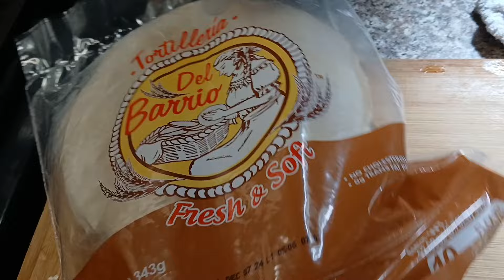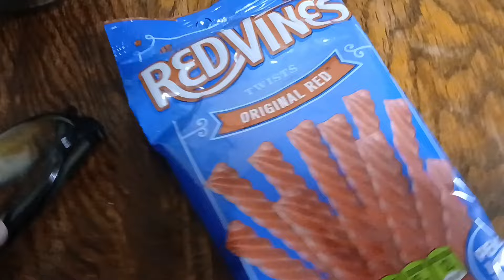FALL HOMEMAKING: FRUGAL LIVING COOK WITH ME | SPEND THE DAY WITH ME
HI WELCOME BACK TO MY HUMBLE HOME MY FRIENDS! Today's homemaking, I am excited that fall homemaking is here, and I get to have all the cozy fall homemaking vibes, the weather is not there yet lol, still warm here in california but at least it's under 100 degress, we still get 99, 98, 97 weather, which I am so over! I am ready for the colder days, and darker longer nights lol. I am sharing my homemaking frugal living day with you, sharing some frugal cooking, please enjoy the video and thank you for spending the day with me my friends!!

✨Links✨you are never obligated to send anything, your support is more than enough!!! (may god bless you more my friend!) links can also be found on my channel profile under links

low income living | simple living | homemaking | homemaker | christian homemaking | my humble home | homemaking over 40 |